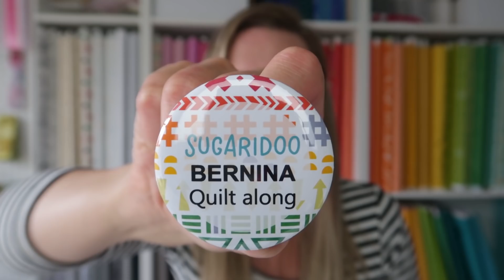Soo many exciting announcements! and 25k GIVEAWAY!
Whoohoo! The Sugaridoo channel reached 25k followers. Soo awesome! 25.000 of you amazing people. Thank you thank you thank you!

In this video I'll announce some super exciting things.

Irene